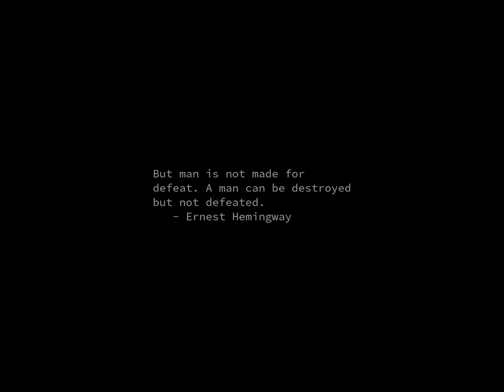Sunrise Time-lapse: Saturday, May 11, 2024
On this day:
   Johnny Appleseed born, 1768
   Thailand is no longer known as Siam, 1949
   Minnesota Day in Minnesota
   Bob Marley dies in his sleep in Miami, Florida, 1981
   Max Reger dies in Leipzig, Germany, 1916

Today's random fortune, quote, or snark:
Abstainer:  A weak person who yields to the temptation of denying himself a
pleasure.  A total abstainer is one who abstains from everything but
abstention, and especially from inactivity in the affairs of others.
        -- Ambrose Bierce